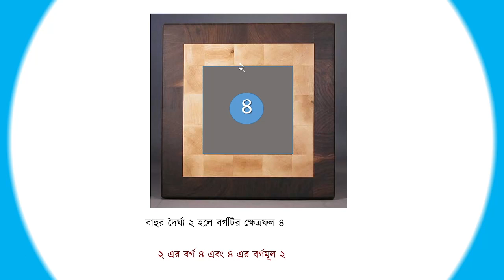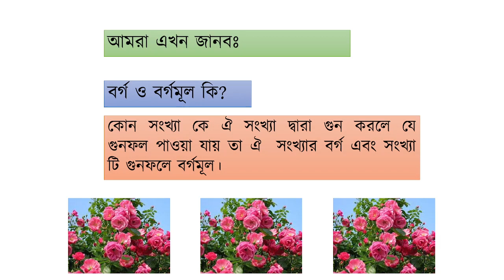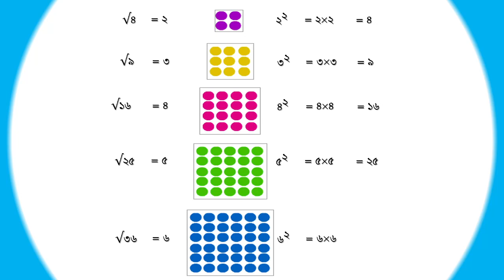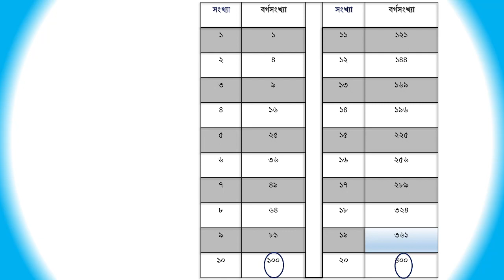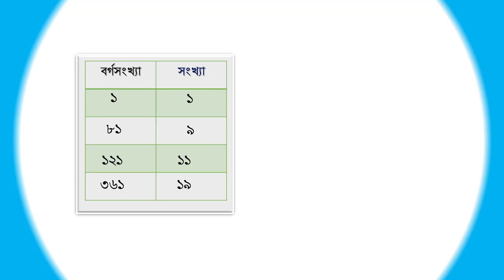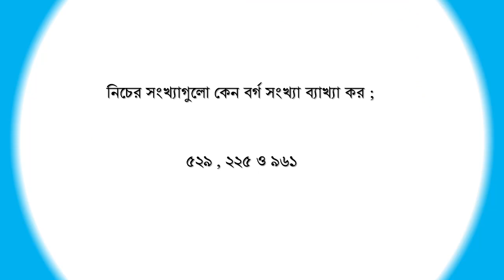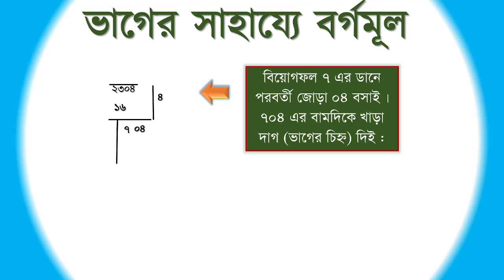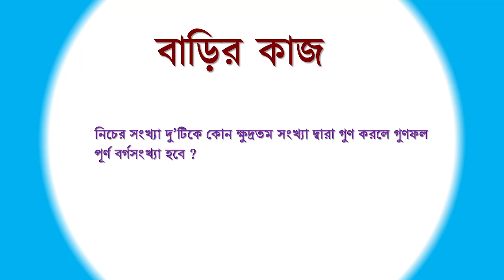Math 7 Chapter 1 ! Class 7 Math Chapter 1 ! Morshed sir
Math 7  Chapter 1 ! Class 7 Math Chapter 1
Morshed sir
Math Class 7 Chapter 1 - বর্গ ও বর্গমূল - SQUARE and Square Root
বর্গ ও বর্গমূল,
class 7 math chapter 1 ,
class 7 math square ,
৭ম শ্রেণী গণিত ,
৭ম শ্রেণী গণিত অধ্যায় ১ ,,
৭ম শ্রেণী গণিত অধ্যায় ১ বর্গ ও বর্গমূল
৭ম শ্রেণী গণিত বর্গ ও বর্গমূল,